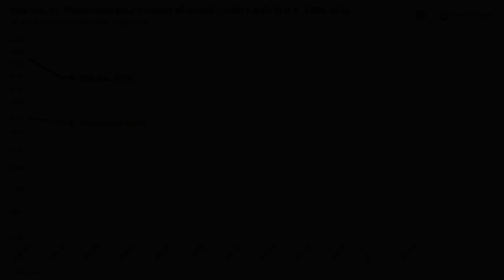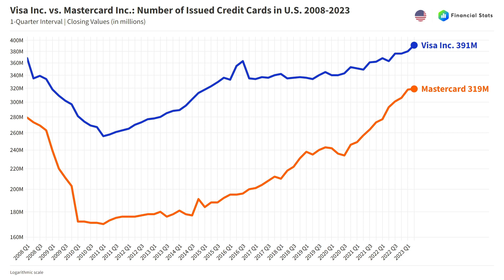Visa Inc. vs. Mastercard: Number of Credit Cards in U.S. 2008-2023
🎞️ CHAPTERS:
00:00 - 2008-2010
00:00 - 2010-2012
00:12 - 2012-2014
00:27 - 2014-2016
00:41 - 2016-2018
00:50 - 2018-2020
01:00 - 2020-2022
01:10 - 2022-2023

How many credit cards are there in the United States? How many Visa and Mastercard credit cards are there in the United States?
Where can I get more information about the number of credit cards issued in the United States??

The number of credit cards (in millions) issued in the United States by Visa Inc. and Mastercard Incorporated over time.

Interval: 1-Quarter
Scale: Logarithmic
Data range: 2008 Q1 - 2023 Q2
Source: Visa Inc.; Mastercard

Soundtrack by Steve Poloni - Rang Thang